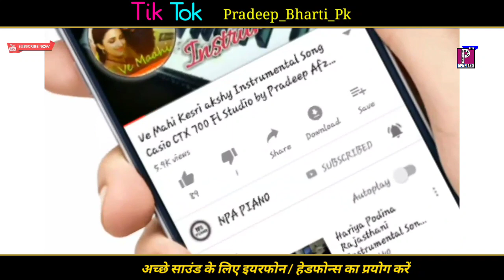Apne To Apne Hote Hai Instrumental Song Sunny , Boby, Dharmendra Singh CASIO CTX 700 Pradeep Piano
Original Credit:-
Song: Apne toh Apne
Movie: Apne
Starcast: Bobby Deol, Sunny Deol, Dharmendra, Shilpa Shetty, Katrina Kaif
Music Director: Himesh Reshammiya

👉Rd Study Indian Channel Link By Deepak Kumar Sir

‡▬▬▬▬▬ कृपया ध्यान दे यह चैनल किसी गलत उपयोग के लिया नहीं बनाया गया है अगर मैंने आपका कोई गाना अपलोड किया है और यदि आप इसे हटाना चाहते हैं तो यहाँ कुछ करने से पहले हमसे सीधे संपर्क करें - आपके गाने को हटा दिया जायेगा - ईमेल के माध्यम से मुझसे संपर्क करें या यूट्यूब निजी मैसेजिंग सिस्टम।

❌❌❌🚫 WARNING 🚫❌❌❌ Fake स्ट्राइक करने वाले पर कानूनी कार्रवाई की जाएगी।।

Thankyou 😊
Pradeep Kumar Bharti
Pradeep Kumar Bharti Afzalgarh
Piano Classes
Haramoniyam
Casio Tune Tones Keyboard
Keyboard Review
Pradeep Afzalgarh
Pradeep Piano
Pradeep Piano Player
Pradeep Piano Lover
Pradeep Music
Pradeep Songs
Pradeep Instrumental
Fl Studio
Dj Mixing
Flp Project
Haramoniyam Kese Seekhe
Piano Kese Bajaye
Mobile me piano kese bajaye
Hindi Instrumental
Free FLP Project
Dj Mix Song
Beat Loops Dholak Hard Kick
Piano Player Pradeep
Hindi dhun
Dj Dhun
Tik Tok Viral
Baja
Band
Nagpur
Indian
T-Series
Desi Panchayat
Round To Hell
Amit Badhana
Vv ki venis
Carry Minati
Sad Song
Bewafaai Song
Heart Touching Song
Jagran Dhun
Bhajan
Band Baja
Dj Jhankar Song
Shaili
Base Dj
Remix Indians Bollywood